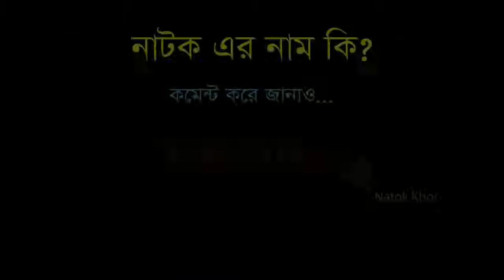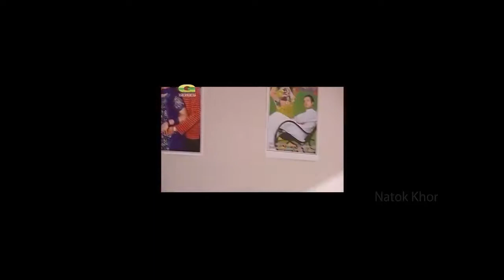Achena Dana | অচেনা ডানা | Milon | Shabnam Fa | Bangla Comedy Natok | New Natok 2021 | Natok Khor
Title: Moddhobitto | মধ্যবিত্ত | Eid Natok 2020 | Afran Nisho | Tanjin Tisha | New Natok 2020
Duration: 43:22

Title: Tara Teenjon Fuchka Bilash | তারা তিনজন ফুচকা বিলাস | Dr. Ejajul Islam | Riaz | Shaon | Farukh Ahmed
None
Channel Name: G Series Bangla Natok
Duration: 37:51

Title: 20 Best Korean Romance Comedies To Watch On Netflix! [Ft HappySqueak]
In this video, we go over the 20 best of the best Korean
Channel Name: MyDramaList
Duration: 18:16

Title: Made in China | 😜মেড ইন চায়না😂 | New Natok 2020 | Mishu Sabbir | Sarika Sabrin | Mukit Zakaria
Bangla
Duration: 44:34

Title: Hotath Pawa | Eid Special Natok 2018 | ft Jovan, Prova, Elora Gohor, Manisha Sikdar
For Mobile : Download RadioG and stream thousands of songs Cast
Duration: 41:02

Title: Achena Dana | অচেনা ডানা | Milon | Shabnam Faria | New Bangla Natok
Duration: 43:34

bangla natok,
natok,

funny natok,
new eid natok 2021,
comedy natok,
eid natok,
bd natok,

natok bangla,
faltu natok,
safa kabir new natok 2021,
natok new,
apurbo natok,
natok song,

undershave natok,
mission barisal natok,
nisho natok,